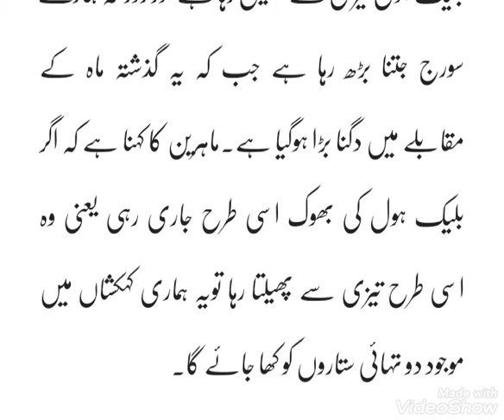خلا میں موجود ایسی چیز جو روزانہ ہمارے سورج جتنی بڑی ہو رہی ہے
The objects in space that are getting bigger than our sun